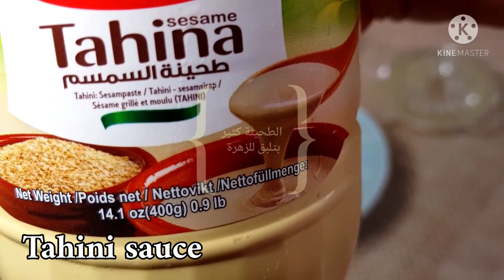Easy and delicious dinner, fried cauliflower sandwich عشاء سهل و لذيذ ساندويش الزهرة المقلية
عشاء سهل و لذيذ ساندويش الزهرة المقلية  Easy and delicious dinner, fried cauliflower sandwich